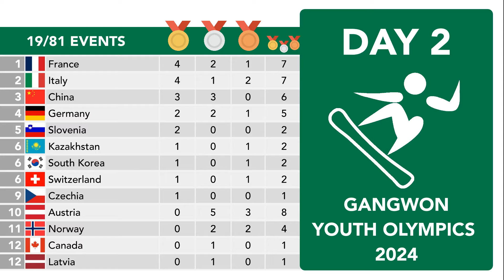2024 Winter Youth Olympics Medal Table | Gangwon Day 2 (January 21)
Medal Tally for the 2024 Winter Youth Olympics in Gangwon (South Korea) after the second day (January 21)

Some Medal Winners:
Biathlon: PLECHACOVA Ilona, GUY Antonin

Luge: PIETSCHMANN Antonia, BRUNNER Philipp / WEISSENSTEINER Manuel, HASELRIEDER Leon, OBERSTOLZ Alexandra / KOFLER Katharina Sofie

Short Track: YANG Jingru, JOO Jaehee, LI Jinzi, ZHANG Xinzhe, BOZDAG Muhammed

Ski Jumping: BODLAJ Taja, MIZERNYKH Ilya

Alpine Skiing: VANNI Camilla, BRANDIS Benno

Snowboard: WIEDMER Noemie, CHOLLET Jonas, BETHONICO Zion